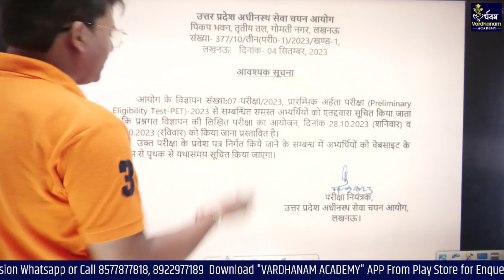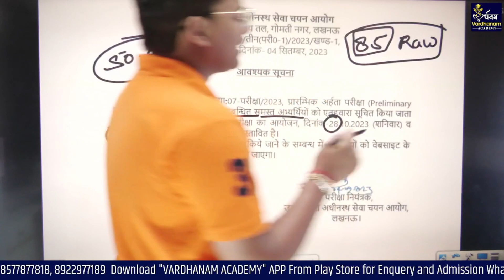UPSSSC PET EXAM DATE 2023 OUT | PET NEWS| PET KI TYARI KESE KARE|Vardhanam Academy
Welcome to Vardhanam Academy
OUR BATCH'S

Welcome to Vardhanam Academy All One day Exams Preparation Channel. Prepare for One day Exams : UPP, UPSSSC, SSC, BANK, PET, SSC GD, Delhi Police, Railway, Bihar Police, TET, CTET, TGT, PGT, KVS & Other Exams.

@ OUR PROGRAMS @
☆    Live Class
☆    Expert Faculties
☆    Marathon (मैराथन) Classes
☆   Test Series
☆   PDF Notes